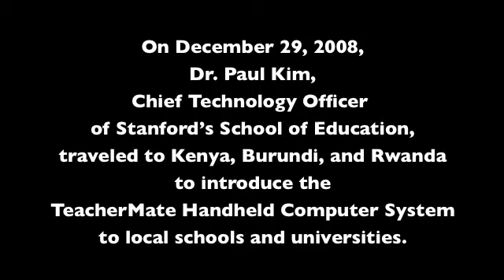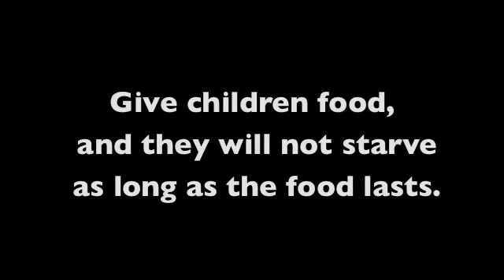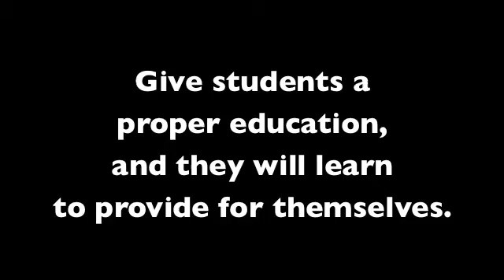TeacherMate in Africa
Dr. Paul Kim, Chief Technology Officer of Stanford University's School of Education, traveled to Africa in December 2008 to introduce Innovations for Learning's TeacherMate handheld computer.